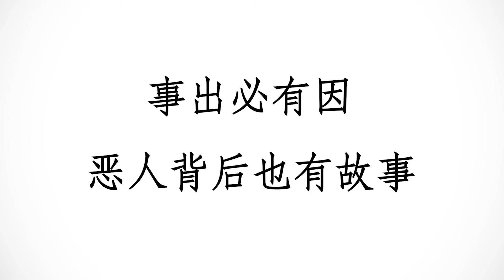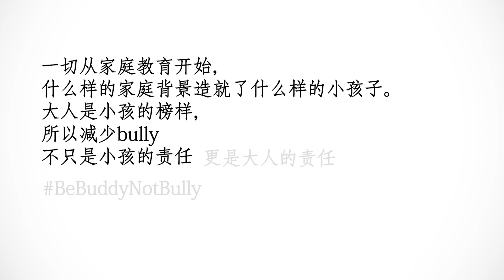Be Buddy Not Bully Video - Story behind bully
JCI Malaysia Peace Is Possible
Be Buddy Not Bully Video
Story behind bully

BE A BUDDY NOT A BULLY campaign is organized by JCI Bandar KLANG and partnership with JCI KUALA LUMPUR, JCI KINTA, JCI PADAWAN and JCI SIBU JAYA.

BULLYING IS NOT NEW IN MALAYSIA
There have been several bullying cases that gripped Malaysians over the year. So what we need to do is to educated the young children of our society. BE A BUDDY NOT BULLY campaign is to create awareness to the students, parents and even the community about the CONSEQUENCES of BULLYING, COMMUNITY SUPPORT if they saw any bully cases and they should know WHO or WHERE to report and also SELF DEFENSE.

Bullying does not discriminate against GENDER, ETHNICITY or AGE. We can see in social media nowadays, there are lots of bullying video taken and do we realize that actually no one stop the attack!!! It results the victim being injured and in some cases, the victim DIES!!!

So, we hope BE A BUDDY NOT A BULLY campaign will CREATE AN IMPACT to more Non Governmental Organization, School and also Government Sector to do more campaign to create awareness about the CONSEQUENCES of bullying to our young children.

PEACE IS POSSIBLE when we all play apart….
Its time to stop bullying
BE A BUDDY NOT A BULLY

“There is no road to Peace, Peace is the road" by Mahatma Gandhi